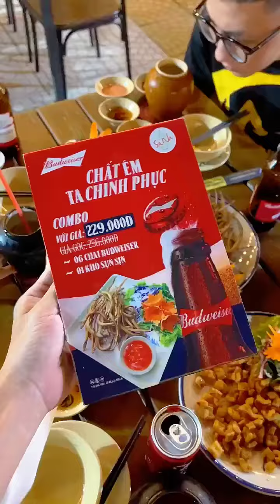Những buổi tiệc đong đầy cảm xúc